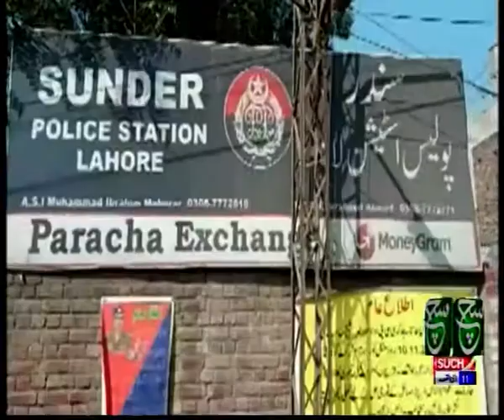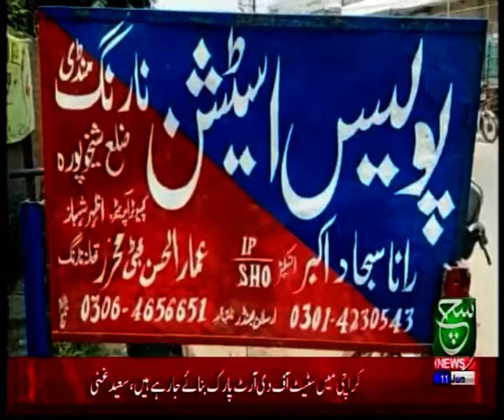Regional Bulletin 05:00 PM 11 June 2022